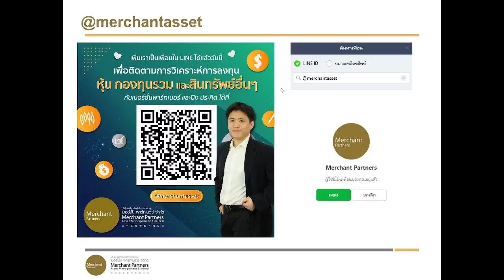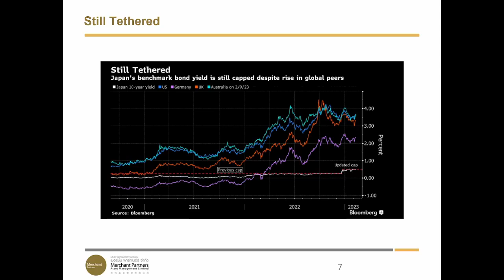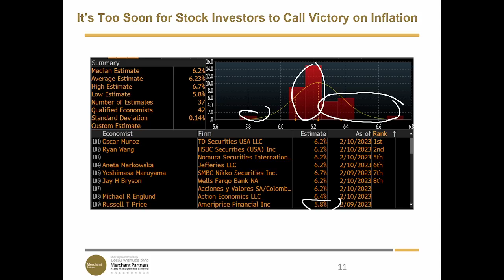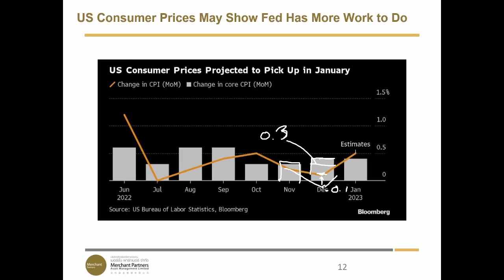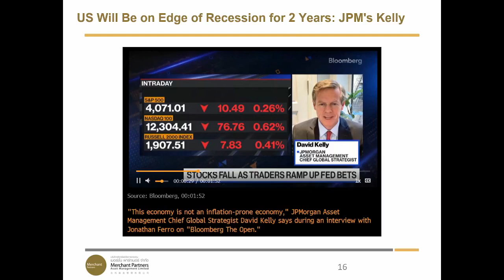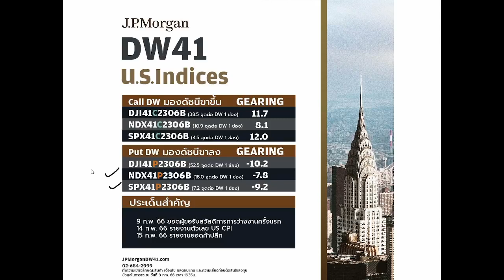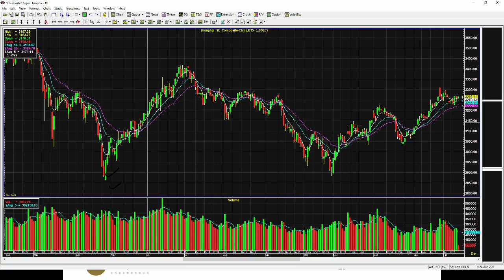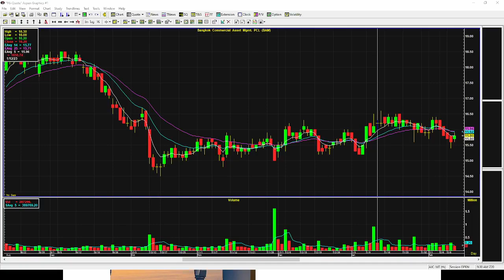ตลาดเงินเตรียมปั่นป่วน เงินเฟ้อและผู้ว่า BoJ คนใหม่จะทำ US Dollar แข็งกระฉูด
ติดตามการประกาศตัวผู้ว่า BoJ คนใหม่ มีความสำคัญอย่างไร มาฟังกัน
นโยบาย ultra easy monetary policy ของ BoJ จะมีการปรับเปลี่ยนหรือไม่ ทัศนคติของว่าที่ประธาน BoJ คนใหม่เป็นอย่างไร วิเคราะห์เจาะลึกถึงผลกระทบต่อตลาดเงิน เงินเยนจะอ่อนหรือแข็ง และมีผลต่อ US Dollar ขนาดไหน
เร็วไปที่จะบอกว่าจัดการเงินเฟ้อได้แล้ว การรายงาน US CPI ในวันพรุ่งนี้ คาดว่าเงินเฟ้อกดไม่ลง และตลาดจะเก็งล่วงหน้า DJI, SPX, NDX Futures มีแววติดลบแดงทั้งในวันนี้และพรุ่งนี้